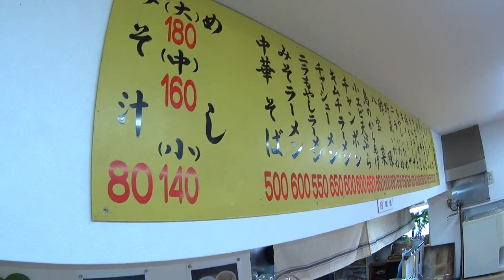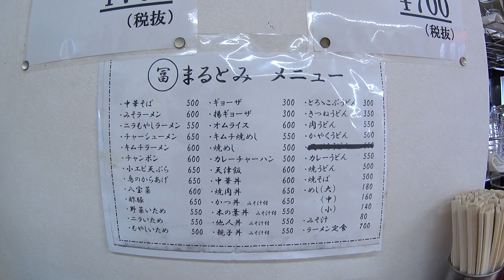海南市まるとみ食堂でチャーシューメン＆カレーチャーハン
今回は和歌山県海南市の「まるとみ食堂」さんで
チャーシューメン＆カレーチャーハンを頂きました。
甘味あるWスープにホロホロ食感の肉厚チャーシューの
カレー風味が食欲そそるパラパラチャーハン
［カレーチャーハン］
コスパ最高の料理が常連さんに人気の老舗食堂
「まるとみ食堂」

supra5141についてはコチラ
【 Instagram】 Instagram.com/supra5141